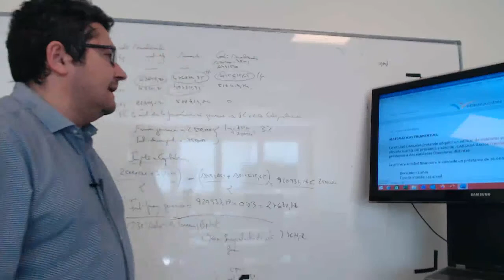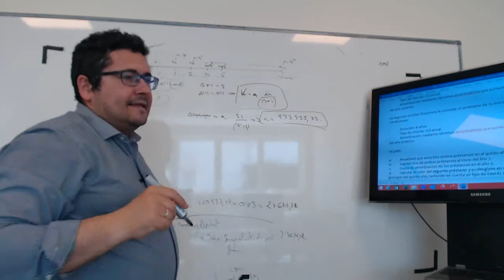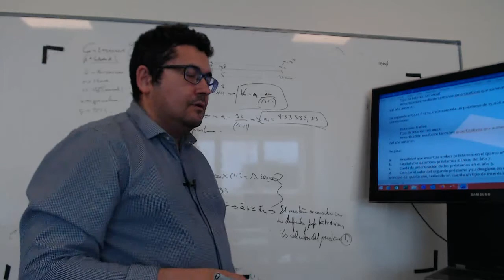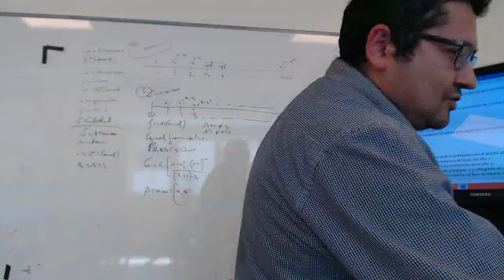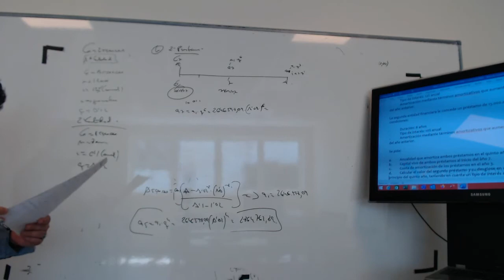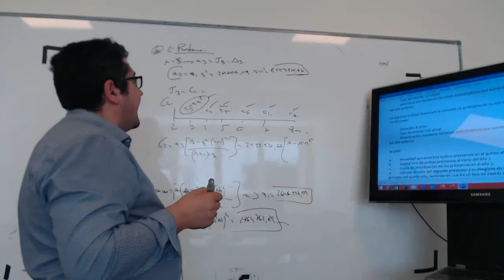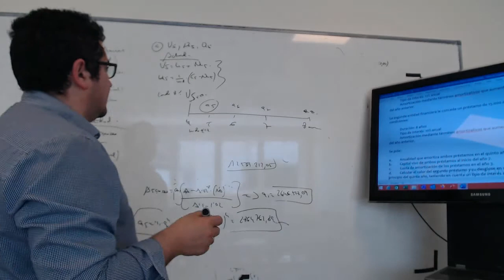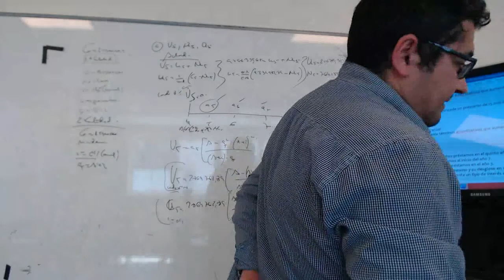SUPUESTO DE MATEMÁTICAS FINANCIERAS PARA TÉCNICOS E INSPECTORES Y TÉCNICOS DE HACIENDA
CLASE MAGISTRAL EN LA PREPARACION DE LA OPOSICION DE TÉCNICOS DE HACIENDA E INSPECTORES DE HACIENDA